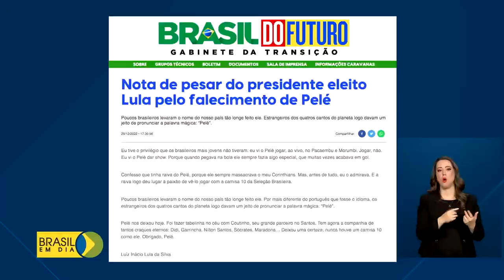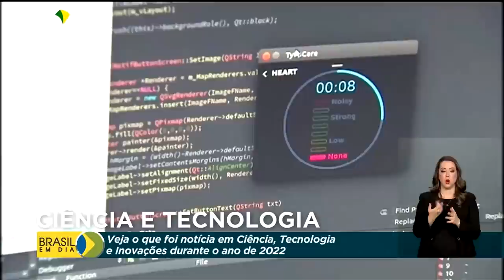Brasil em Dia - 30 de dezembro de 2022